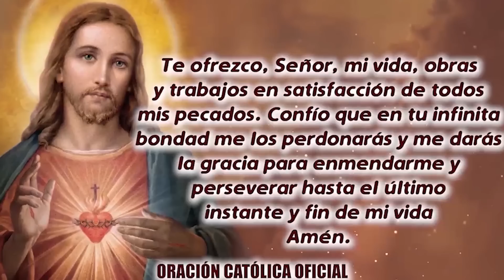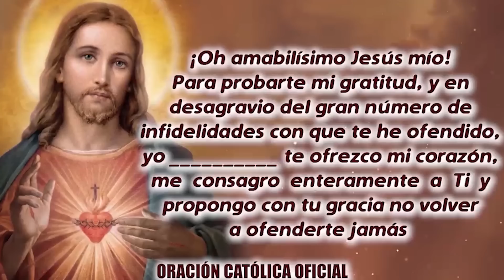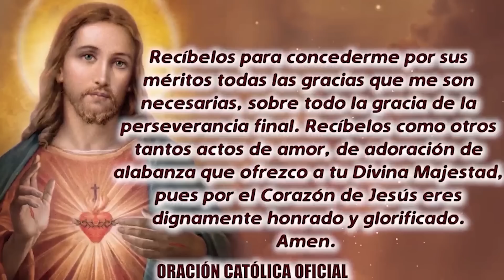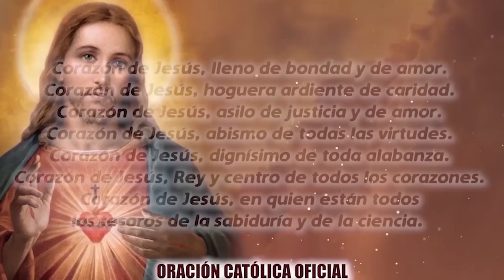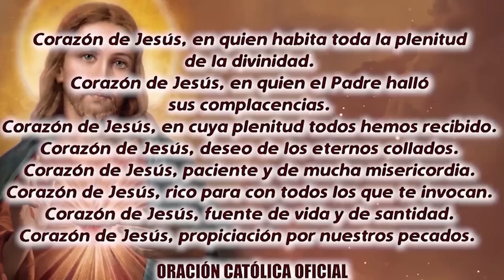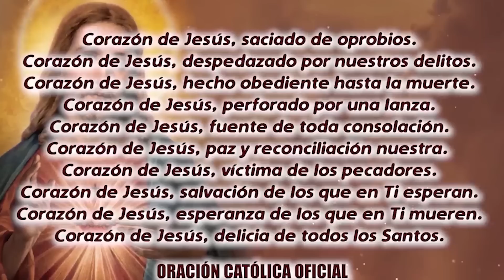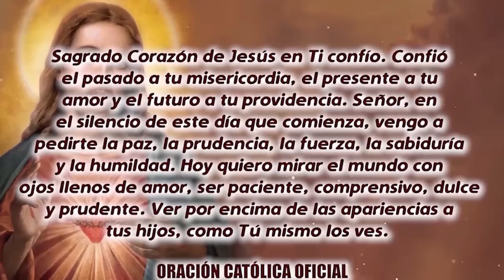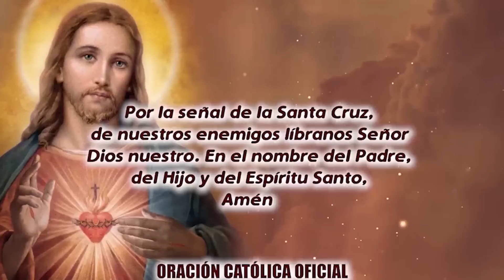ROSARIO AL SAGRADO CORAZÓN DE HOY VIERNES 21 DE ABRIL DE 2023 ((SAGRADO CORAZÓN DE JESÚS))